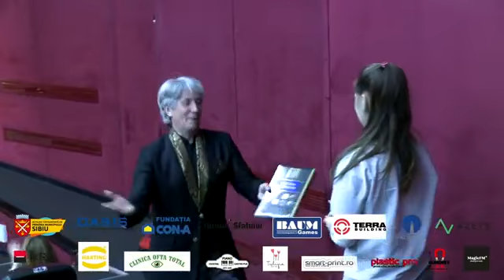Concert Johann Strauss Ensemble 2018 Sibiu